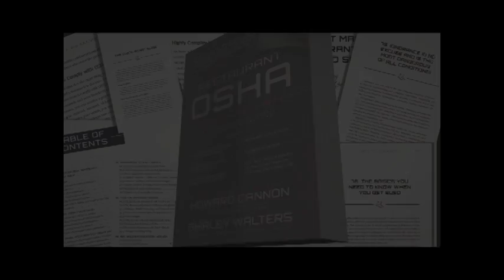Improving Check Averages